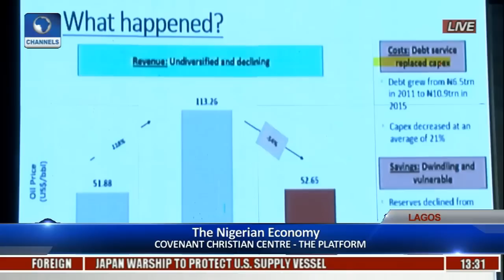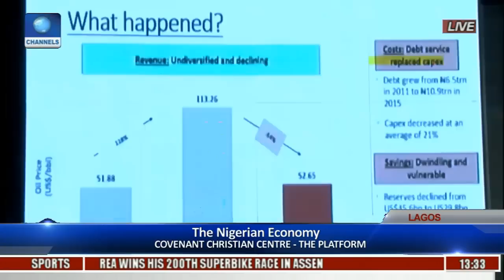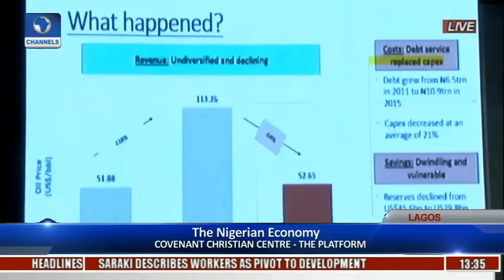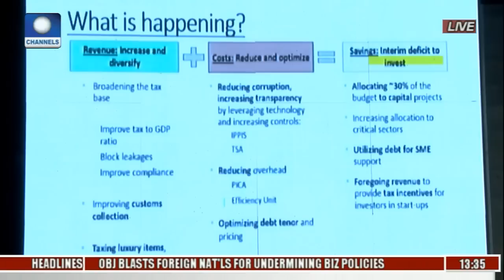The Platform: Finance Minister Adeosun On Building A Productive Economy, Roadmap To Recovery Pt 2